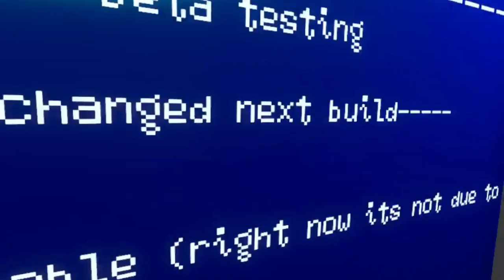Playing Capuchin's Remake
This video I'm playing capuchin for the first time in 5 months. I wish the OG capuchin would have stayed.